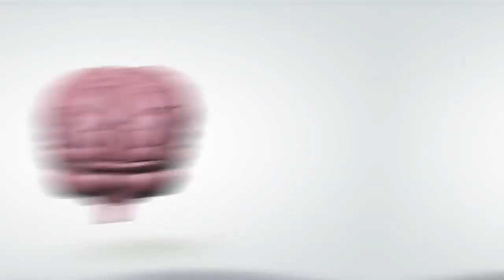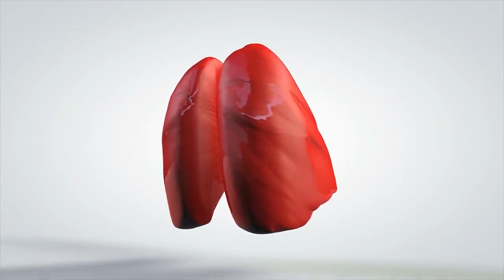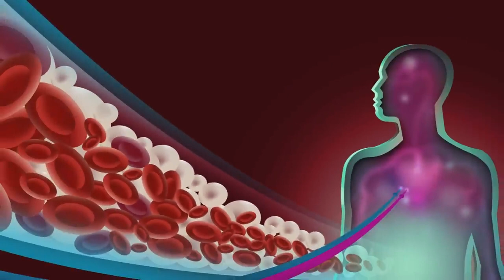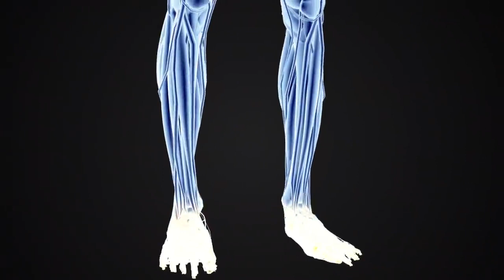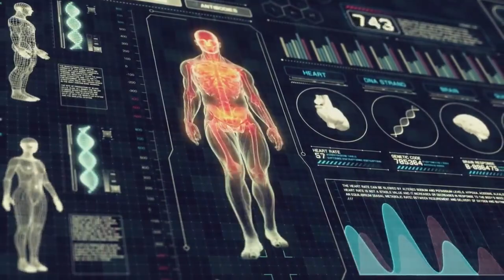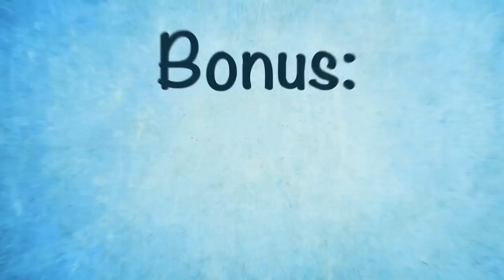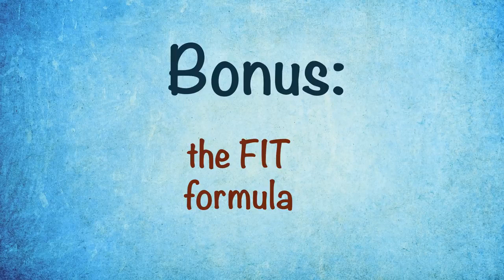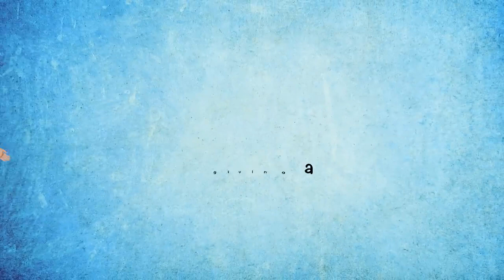What Will Happen to Your Body If You Walk Every Day?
What do you think? Have you tried this? Comment in the section below!